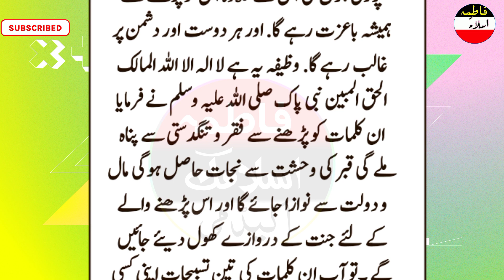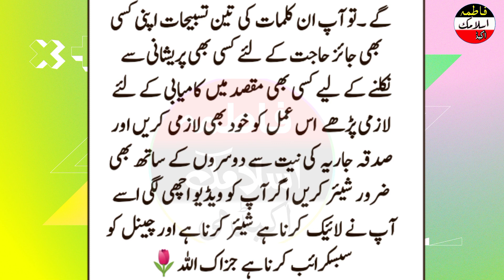Sirf 3 Tasbeeh parhen phir qudrat ke nazary apni ankhon say dekhen